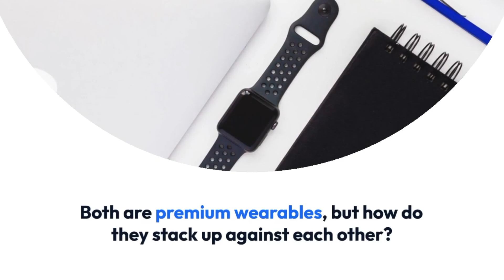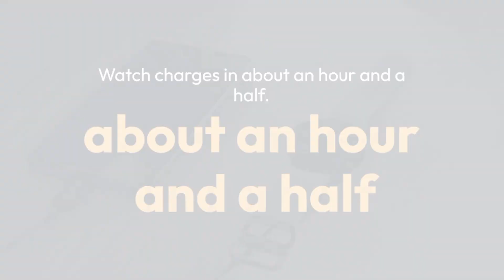Samsung Galaxy Watch Classic 6 VS Apple Watch Ultra ⌚️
Samsung Galaxy Watch Classic 6 vs. Apple Watch Ultra - The Ultimate Smartwatch Showdown

 Get ready for a head-to-head battle of the titans as we compare two of the most coveted smartwatches in the market: the Samsung Galaxy Watch Classic 6 and the Apple Watch Ultra.

In this video, we're pitting two behemoths against each other, dissecting their features, functionalities, and user experiences to help you decide which smartwatch suits your lifestyle best.

🔍 Key Features and Comparisons:
Design and Build:The Samsung Galaxy Watch Classic 6 boasts a timeless design with a rotating bezel that's as functional as it is stylish. On the other hand, the Apple Watch Ultra showcases Apple's signature minimalist aesthetics and premium build quality. We'll explore their designs and how they contribute to everyday wear.

Display Brilliance: Both smartwatches bring cutting-edge displays to the table. The Galaxy Watch Classic 6 features a vivid AMOLED screen, while the Apple Watch Ultra offers an always-on OLED display with exceptional clarity. Let's dive into their resolutions, responsiveness, and overall visual appeal.

Health and Fitness From heart rate monitoring to sleep tracking, these smartwatches are equipped with an array of health and fitness features. We'll compare their accuracy, the variety of available metrics, and how seamlessly they integrate into your wellness journey.